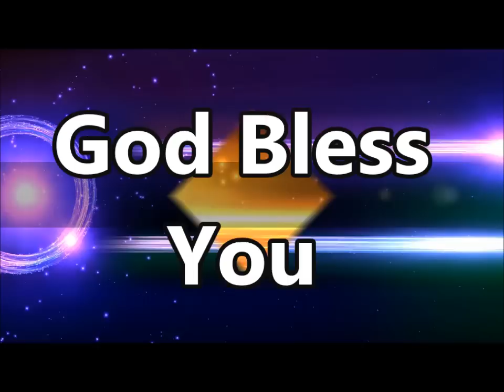Dream: Reprimanded by God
From what Jesus has told me there are three things that should be the focus of every believer:
1. Making sure we are ready for His arrival by preparing our Hearts, Minds, Souls, Spirits and even our homes.
2. Making sure we are focused on spreading the gospel, so that others are prepared.
3. Coming together as believers.